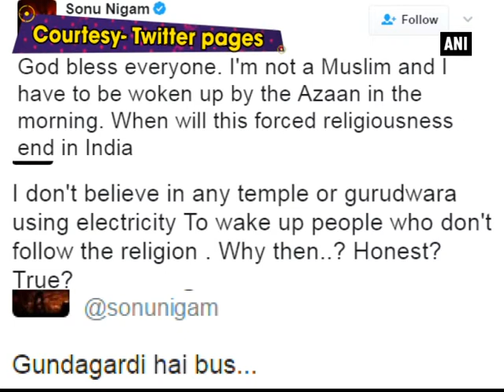Let's not misinterpret and give it religious tinge: Sunil Grover backs Sonu Nigam - Bollywood News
New Delhi, Apr 19 (ANI): After receiving backlash following his posts about 'forced religiousness', Sonu Nigam has found some support in comedian Sunil Grover. The 39-year-old-comedian took to his Twitter handle to extend his support and said that Sonu's intention was not to hurt anybody's religious sentiments. Sunil wrote, "I know @sonunigam sir he won't hurt anyone's religious sentiments ever. He respects all .Lets not misinterpret n give it a religious tinge." Earlier singers like Shaan and Kailesh Kher too have backed Nigam. The 43-year-old singer, who was woken up to the sound of Azaan early in the morning, took social media by storm after he termed the practice as "forced religiousness," on April 17. His controversial tweets are evoking a mixed response from film industry.